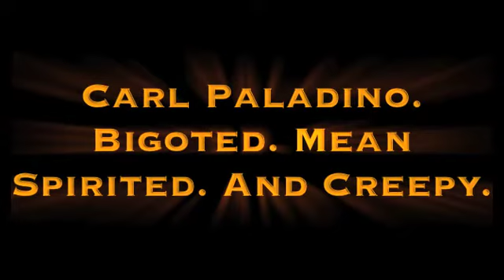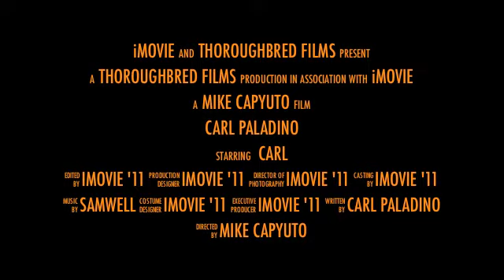Paladino: The Movie (Trailer)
If the Paladino campaign for New York Governor 2010 was a movie, this would be an appropriate trailer.